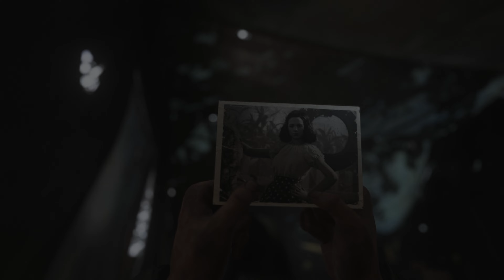BRUTAL GERMAN SOLDIERS ATTACK | ULTRA GRAPHICS (4K60FPS) GAMEPLAY | Call of Duty WW2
Call of Duty: WWII is a first-person shooter game developed by Sledgehammer Games and published by Activision. Released on November 3, 2017, for PlayStation 4, Windows, and Xbox One, the game immerses players in the intense combat of World War II. It follows the journey of a young recruit in the U.S. First Infantry Division, highlighting the brutal realities and camaraderie of war. The single-player missions provide a gripping narrative experience, while the multiplayer mode features classic, fast-paced, boots-on-the-ground combat with historical weapons and locations. Additionally, the Nazi Zombies mode offers a thrilling co-op experience against waves of undead enemies. With its rich campaign, engaging multiplayer, and terrifying zombie mode, Call of Duty: WWII provides a comprehensive and immersive wartime experience.

Each gameplay video on my channel is originally played,recorded in 4K 60FPS, and edited by me. I appreciate your support and look forward to bringing you more exciting content!